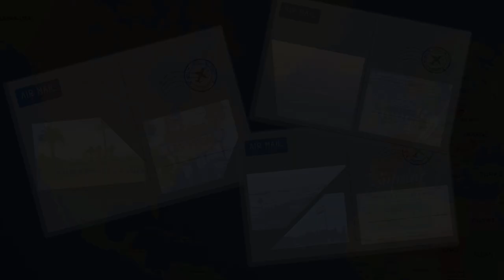AWARENESS - A Song For Puddles Pity Party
A Collaborative Project in honour of Puddles Pity Party.
Lyrics: Ronda Henderson
Digital Art: Andrea C. White
Video Editing: Andreas Dee, Sandra Sherman
Grading: Sandra Sherman

Puddles Pity Party has been keeping my creative energy flowing since the day I first heard/saw him in 2017. And that's the case with many Pity Pals (his fans). He has that special influence on people.

I got acquainted with Ronda and Andrea. Ronda writes poems. A lot of them are about Puddles. One day I contacted Ronda and asked her if she was interested in a collaboration. I wanted to set one of her poems to music. She happily agreed and soon we got Andrea to join the project with her fantastic digital Puddles paintings.

My boyfriend Andi, who joined me to the Puddles show in Stuttgart edited the video and was camera man. Thank you, darling, for your help and hard work. Thanks for having been my private clown for over two centuries now. You still make me smile every single day.

All Puddles concert footage was shot by Andi.

Thank you ladies, for this awesome experience. I'm usually a lone wolf, who does everything on her own. This project taught me how to work in a team again.

To everyone: Be kind to one another. We're all in this together. Join the Pity Party and visit the clown here on YT

If you're interested in Andrea C. White's digital art (she does a lot more tha Puddles)